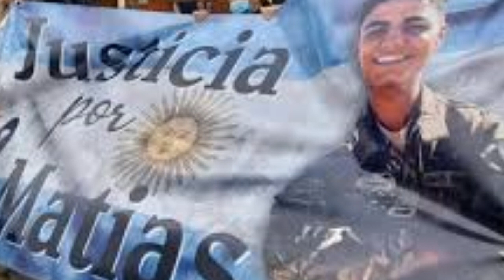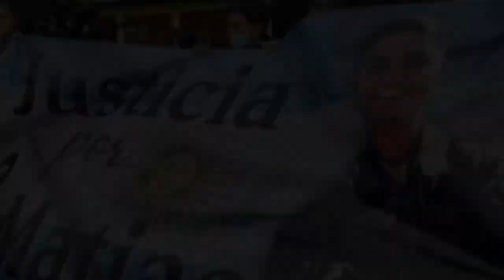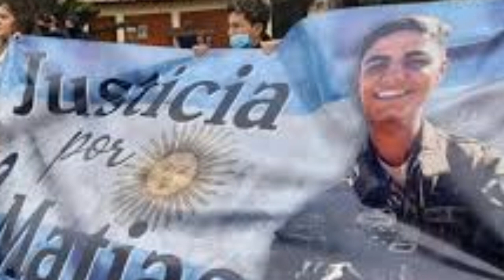RITUAL MORTAL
Matías Ezequiel Chirino, el joven subteniente cordobés del Ejército Argentino que perdió la vida tras participar de la fiesta de iniciación en un cuartel de Paso de los Libres,
Hoy 29 de Mayo del 2023 la querella fue notificada de que recién el 6 de
septiembre de este año se llevará a cabo la audiencia para que los
apelantes puedan expresar verbalmente los fundamentos de las
impugnaciones presentadas a la calificación fijada en el procesamiento de
los imputados por la muerte de Matías Chirino.